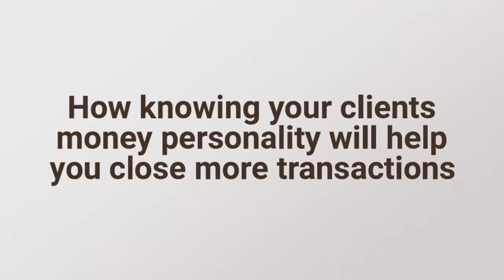The Communication, Empowerment, and Increased Results Worksh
The Communication, Empowerment, and Increased Results Workshop Series, Realtors, Real Estate